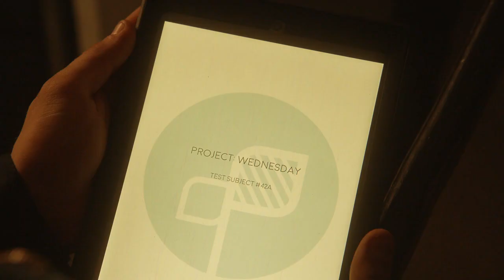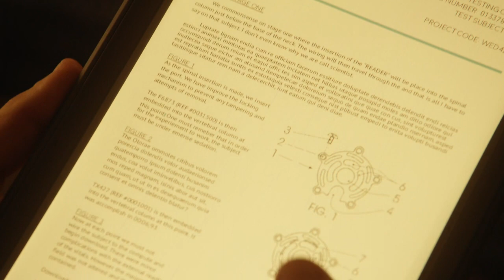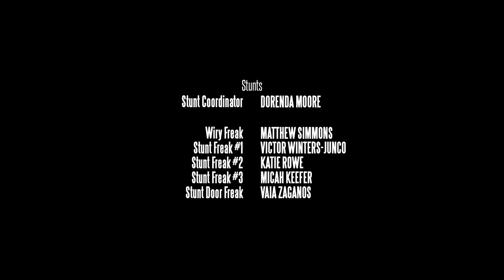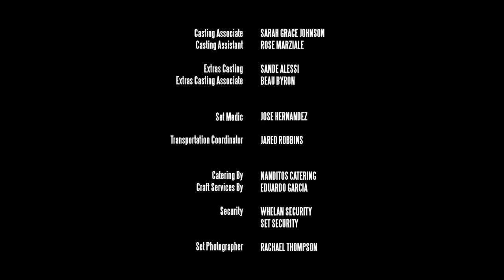freakish s02e07 / sorozat magyar felirattal